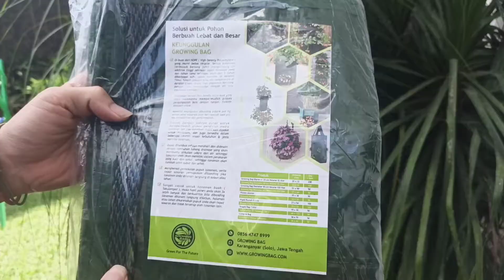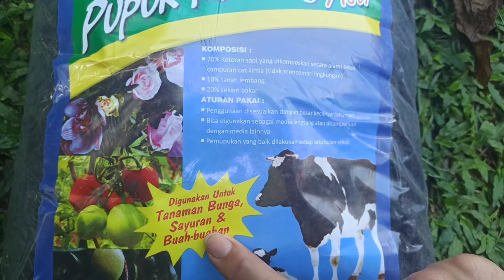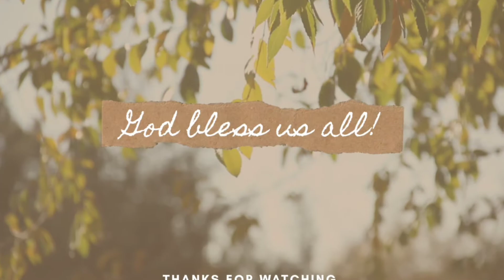BASIC GARDENING : QUARANTINE LIFE | FRAY AND JEN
These are the second batch of seeds we have planted during quarantine.

It is so joyful to see them grow everyday.

Musician: Jef

Musician: Jef